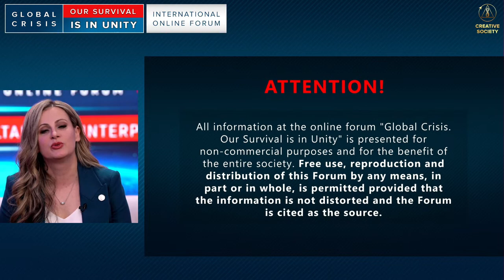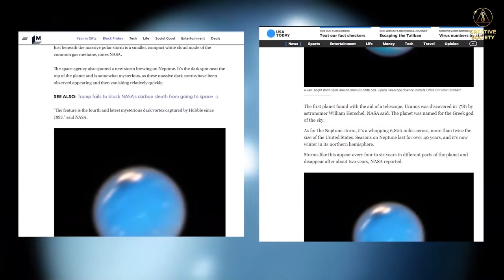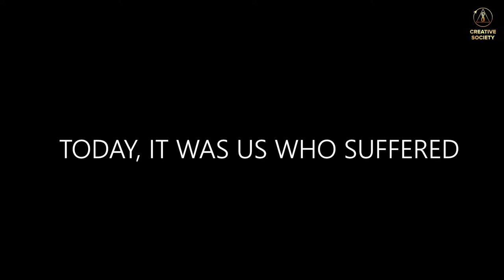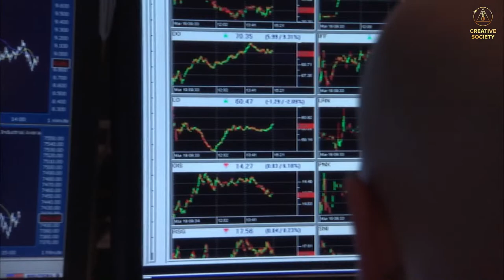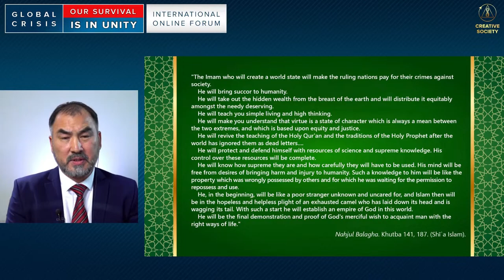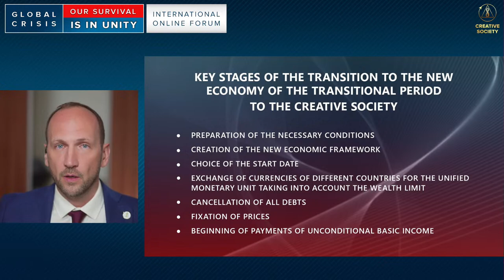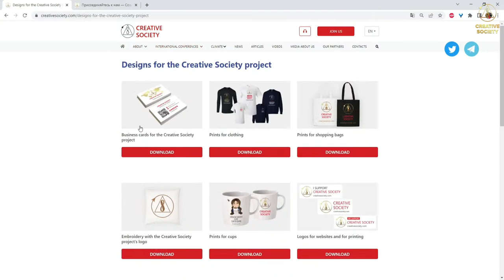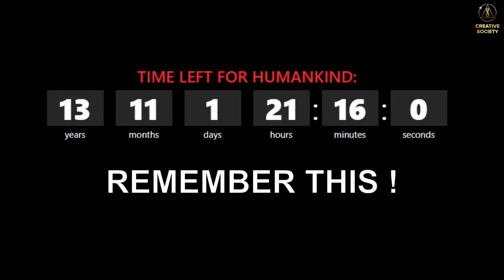🌍 Globalny Kryzys. Nasze Ocalenie w Jedności | Międzynarodowe forum online 12.11.2022 r.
❓Dlaczego ludzie wszystkich narodowości, religii, klas społecznych i zawodów ze 180 krajów świata spotykają się i podejmują działania? Co sprawia, że zgłaszają się na ochotnika i codziennie pracują bez wytchnienia, aby zorganizować tak duże międzynarodowe forum internetowe?
Nad ludzkością zawisło wielkie nieszczęście. Stoimy na krawędzi globalnego kryzysu: epidemie, wojny, zagrożenie głodem, masowe wymieranie... Dla rozsądnego człowieka to już wystarczający powód, by zacząć działać!
⚠️ Ale naszym największym wrogiem jest klimat. Systematycznie niszczy miasta i miasteczka, odbierając ludzkie życie. Nasza ostatnia wojna nie została jeszcze wygrana, ale już trwa, niszcząc wszystko na swojej drodze.
❗️ To powody, które motywują tysiące ludzi na całym świecie do zaangażowania się w przygotowaniu do Międzynarodowego Forum Online "Globalny kryzys. Nasze ocalenie w jedności". Uczestnicy projektu "Twórcze Społeczeństwo" jednoczą i informują ludzi na całym świecie bez wsparcia, bez sponsorów, bez reklam i bez osobistych intencji zarobkowych.
❌ Żyjemy w społeczeństwie, w którym zostaliśmy podzieleni i zmuszeni do walki przeciwko sobie. Jeśli się nie zjednoczymy, nie mamy szans na przetrwanie. Eksperci na forum, mówili o tym otwarcie, popierając swoje słowa faktami i własnymi doświadczeniami. W przygotowaniu do tego wielkiego wydarzenia zaangażowani są wolontariusze z różnych krajów, naukowcy, eksperci i naoczni świadkowie. Tylko czysta prawda, będzie transmitowana na żywo 12 listopada 2022 roku, z tłumaczeniem symultanicznym w 150 językach!
👍 Dołącz do forum jeśli widzisz, co się dzieje z tym światem, jeśli masz zdrowy rozsądek i chcesz wziąć odpowiedzialność za swoje życie, nie przerzucając jej na polityków.

🤝 Dołącz i odkryj prawdę, która uratuje naszą planetę przed globalną katastrofą, a będziesz mógł zrozumieć prawdziwe przyczyny światowych kryzysów, zobaczyć praktyczne rozwiązania pozwalające przełamać impas i sposoby walki z klimatem. To nasza szansa, aby dowiedzieć się, jak zmienić wszystko! Bierzmy się za to! (Bierzmy się w garść!)

🌍 Obejrzyj otwarte Międzynarodowe Forum Online "Globalny kryzys. Nasze zbawienie w jedności" w 150 językach 12 listopada 2022

🌍 Globalny kryzys. My, ludzie. Chcemy żyć | Międzynarodowe Forum Online 7 maja 2022

🌍 Czy jesteś gotowym na nową rzeczywistość? 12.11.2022

Zmiany klimatu